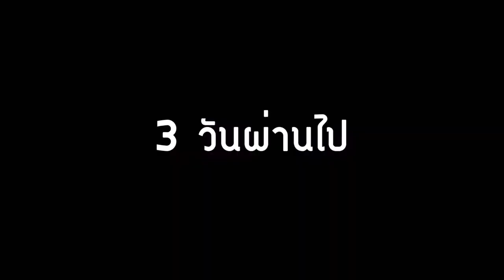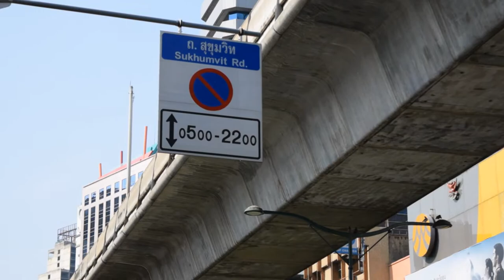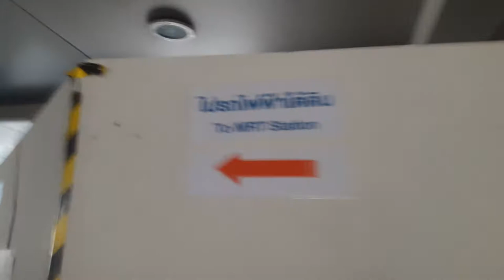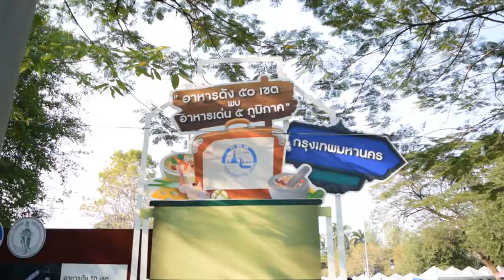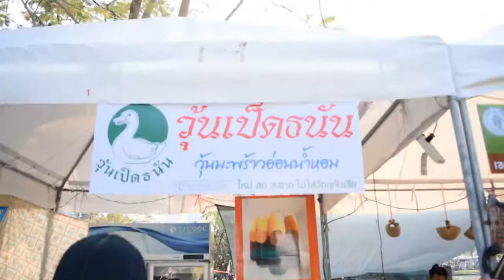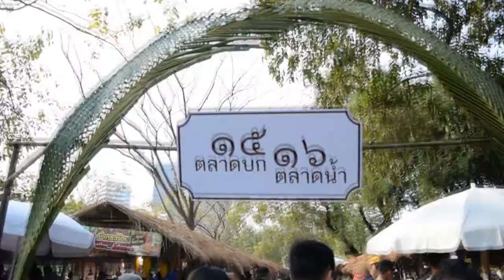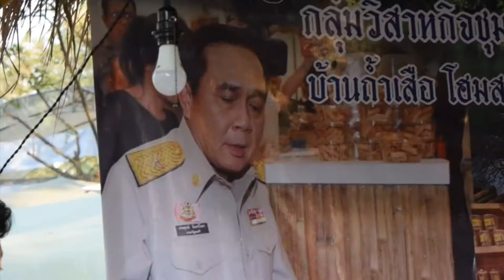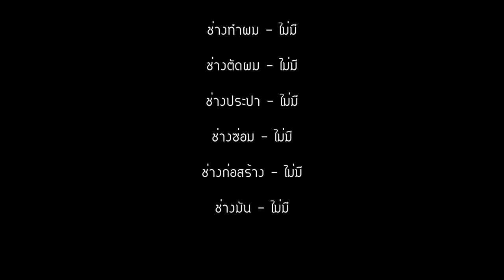ขาพาไป EP.2 - ตู้ปลา BNK48 x รถเมล์ใหม่ x เทศกาลเที่ยวเมืองไทย 2561 อีกรอบ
รักและขอบคุณทุกๆวิวครับ ^^